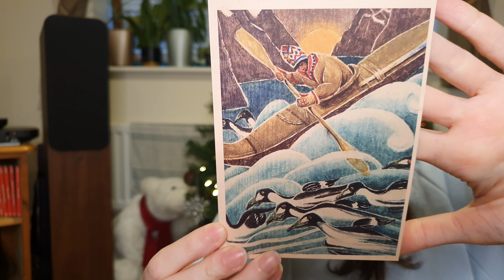Vlogmas Ep. 21 - Advent opening, Toft Clue 20 and Advent Project Chat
Hello everyone!

Thank you so much for your time and I hope you enjoy.

0:00 Intro
0:34  Good Morning
1:36 Siobhans Crafts Advent
2:22 Woolly Mama Yarns Advent
4:17 Zakami Yarns Advent
7:37 Toft Advent
10:14 Chatty Updates
11:37 Final Check In
14:13 Trifle Wrap
15:44 Toft Clue 20
22:06 Chatty Plans
24:10 Close and Thank you